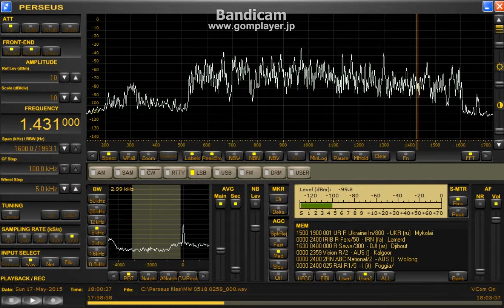1431 kHz Radio Ukraine Itn May 17 1800 UTC